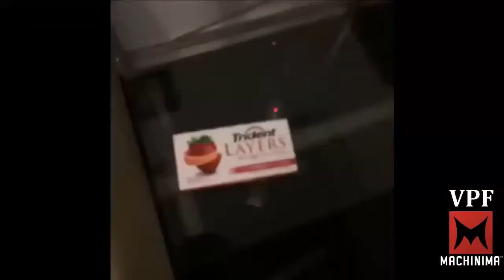Funny Videos HD The Best Vines & Fails & Pranks Funny NEW July 2014